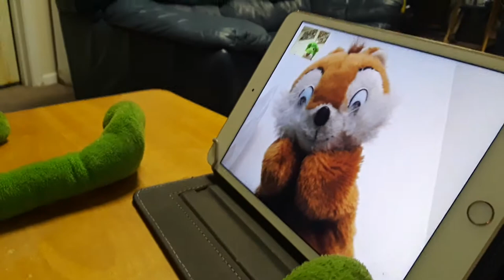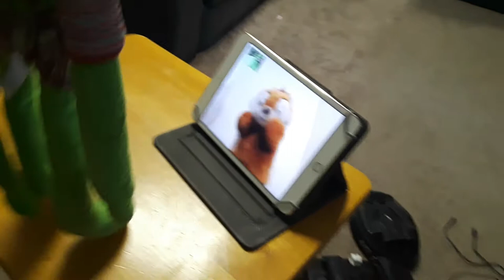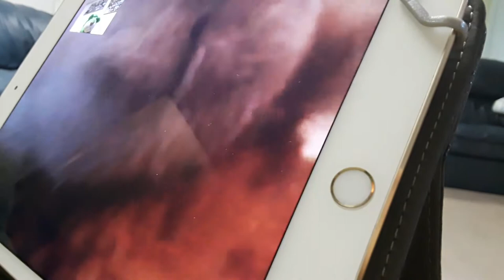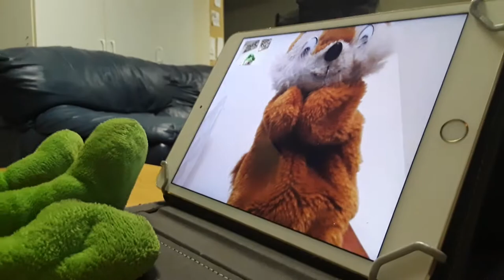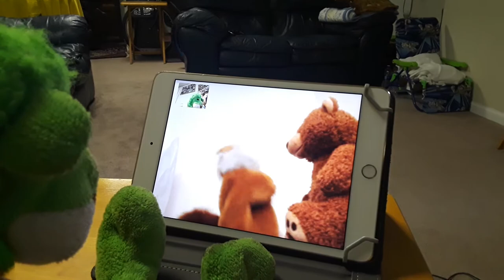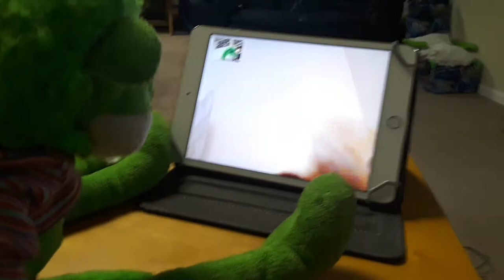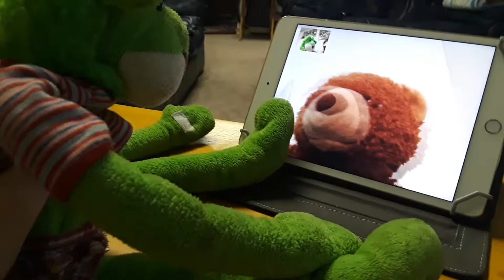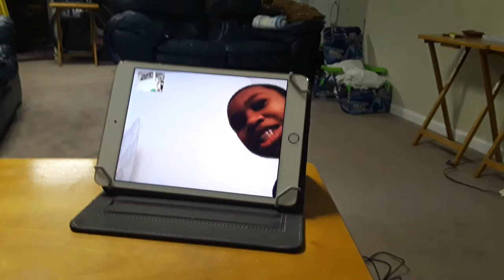Mr.green(season 5)(ep13) Mr.green's Facetime Session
Mr.green does a facetime with chipper only to find out that things get a little bit awkward. What will happen? find out in this episode of mr.green